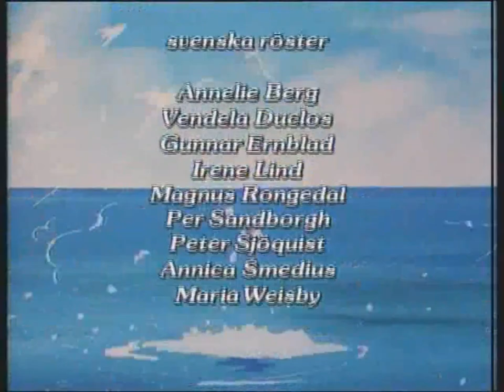Saban's Den Lille Havfruen intro (Norsk/Norwegian)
*Lyrics and English translation in the subtitles!*